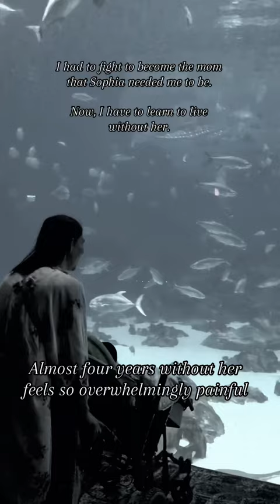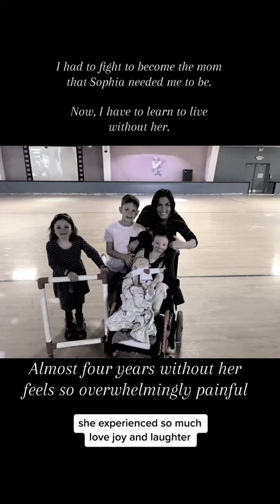May 16, 2023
One week from today marks four years without her. She is missed so much.